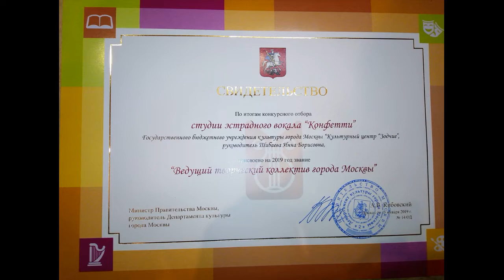Презентация студии "Конфетти" (творческий сезон 2019-2020)